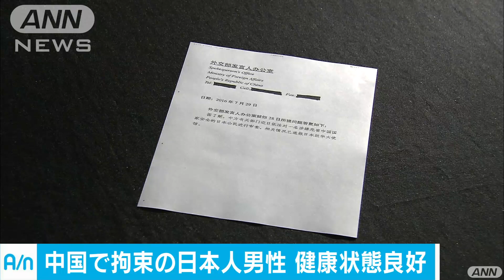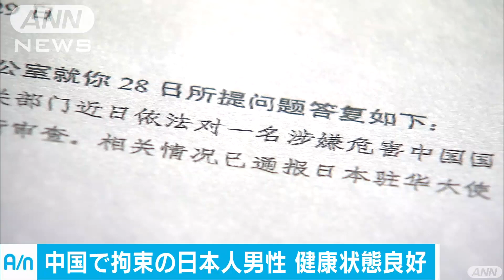中国で拘束の日本人、大使館員に「健康に問題ない」(16/08/24)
先月中旬に北京を訪問中、「国家の安全を脅かした」として、中国当局に身柄を拘束された男性と日本大使館員の面会が実現したことが分かりました。男性の健康状態に問題はないということです。